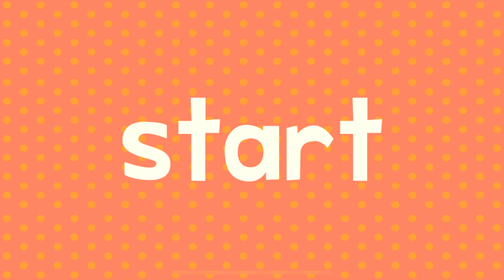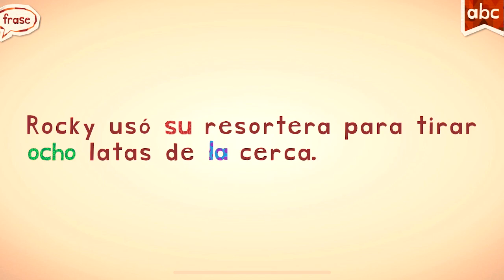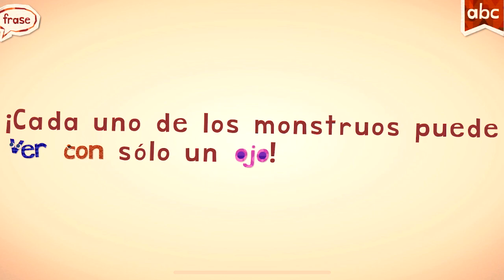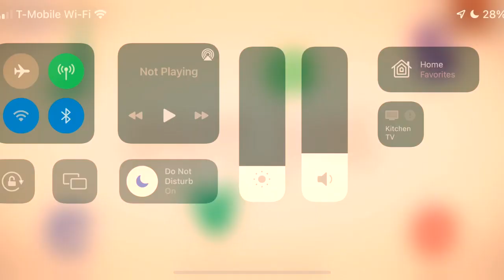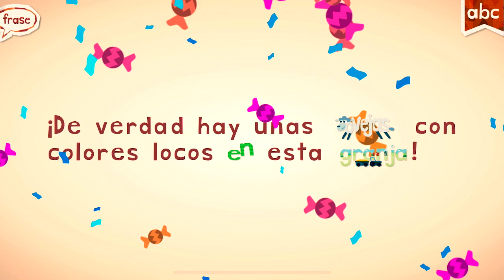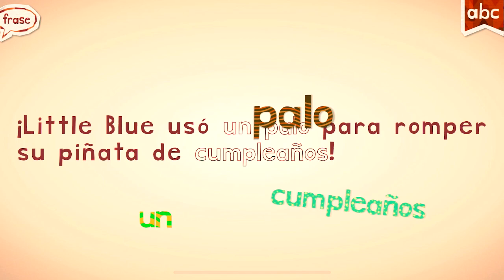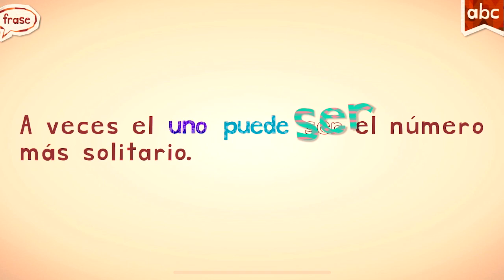PLAY ENDLESS LEARNING ACADEMY WITH MARI!!